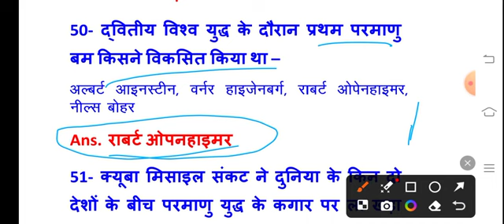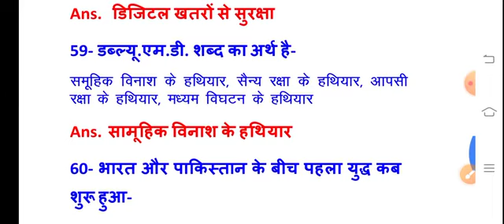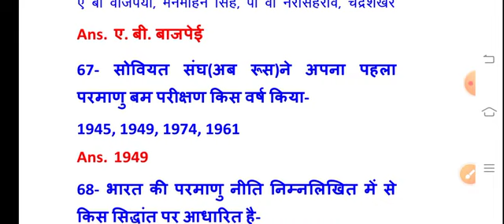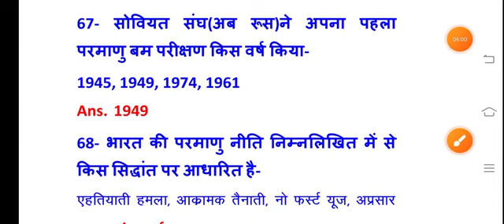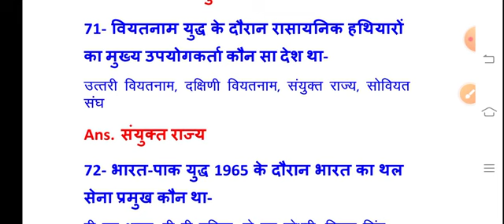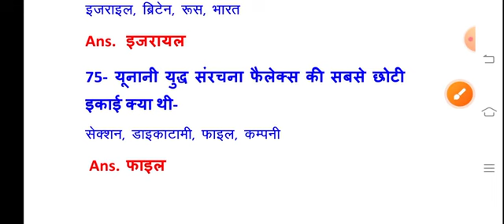सैन्य विज्ञान बहुविकल्पीय प्रश्न minar भाग 2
pdf link -

डिफेंस की महत्वपूर्ण जानकारी के लिए यहां पर क्लिक करें-